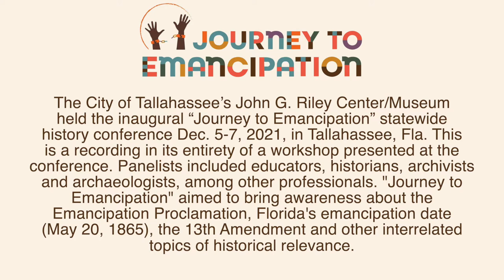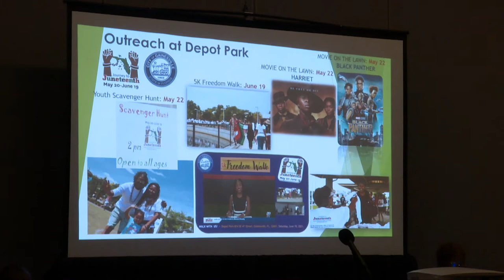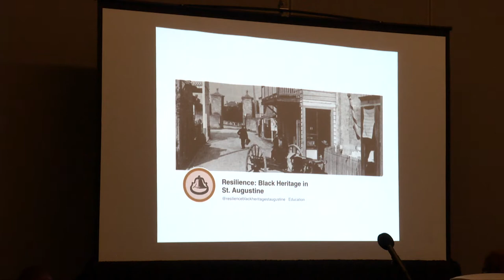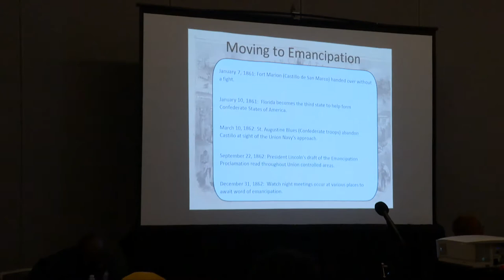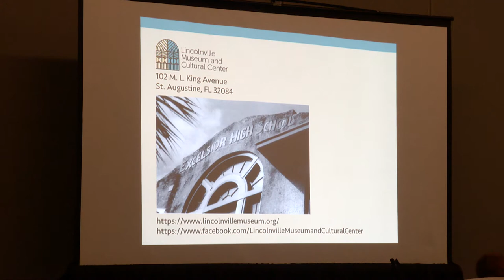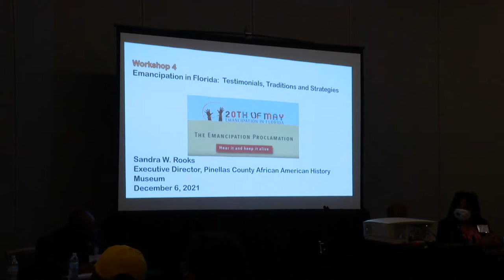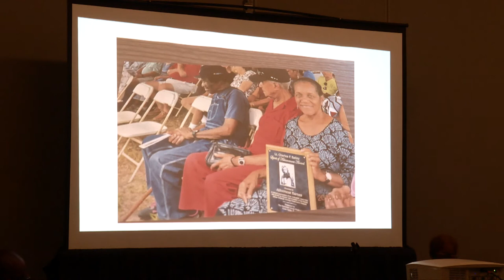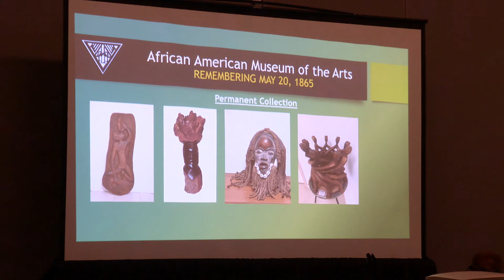Journey to Emancipation: Emancipation in Florida - Testimonies, Traditions and Strategies (2021)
“Journey to Emancipation,” a statewide history conference, was presented by the City of Tallahassee's John G. Riley Center/Museum and the Florida African American Heritage Preservation Network, Dec. 5-7, 2021, in Tallahassee, Fla. Its focus was to bring awareness about the Emancipation Proclamation, Florida's emancipation date (May 20, 1865), the 13th Amendment and other interrelated topics of historical relevance.

This workshop looks at May 20, Florida’s “Day of Freedom.” Preservationists and museum leaders showcase events held in their communities to preserve the history that brought freedom to more than 100,000 enslaved persons in Florida on that date in 1865. This is a recording of the workshop.